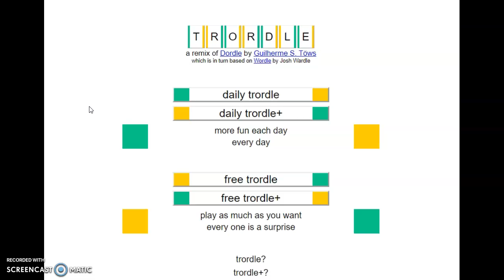Trordle of the Day for 6/2/2022 Tips/Strategies And Answer | Trordle #119